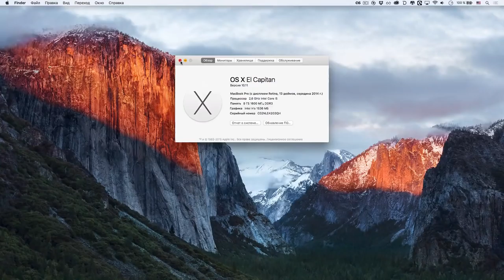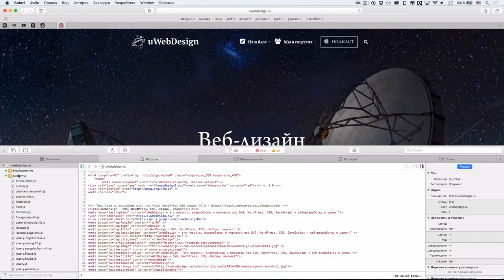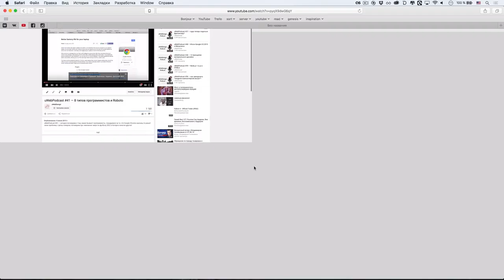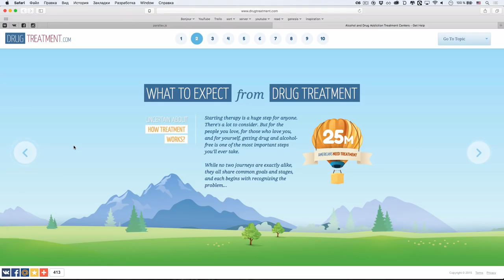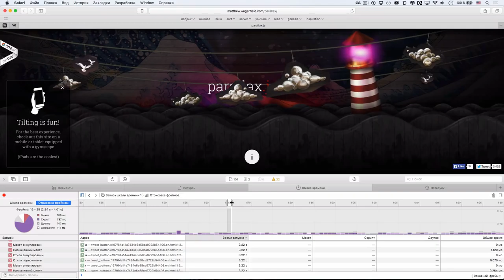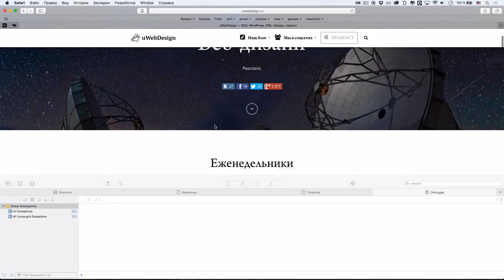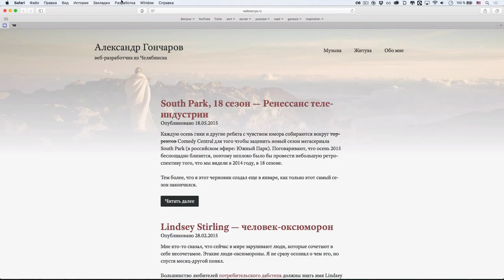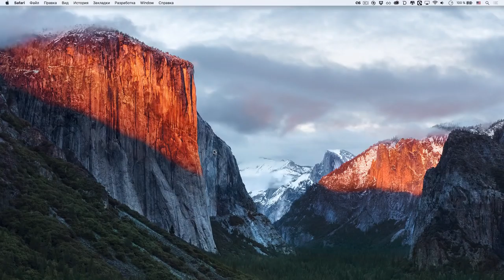Safari 9 в OS X El Capitan — что нового?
uWebDesign Обзор #39 — сегодня рассмотрим новые экспериментальные и не очень фичи браузера Safari 9, который ждет нас "в коробке" с OS X El Capitan. Новые инструменты разработчика очень впечатляют.

Сегодняшняя музыка — LTD Jamz - Limited Vacation Time for Phuturelabs.